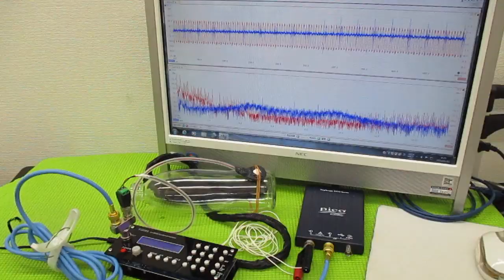メガヘルツの超音波発振制御プローブを利用した実験動画 ultrasonic-labo